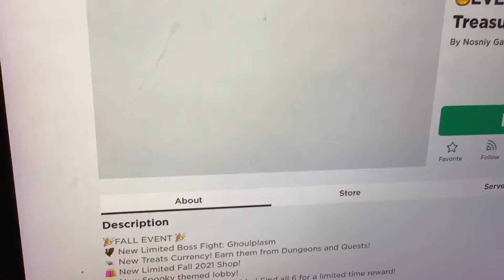Playing Glasgow Scotland! (90 subs special)